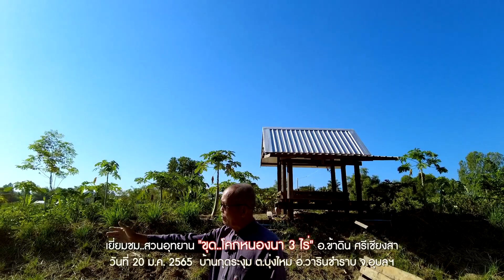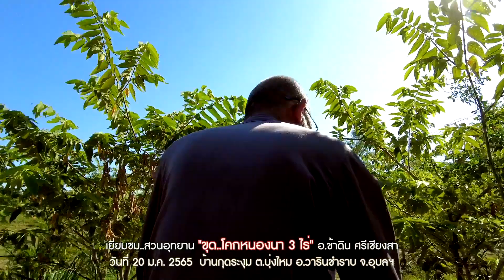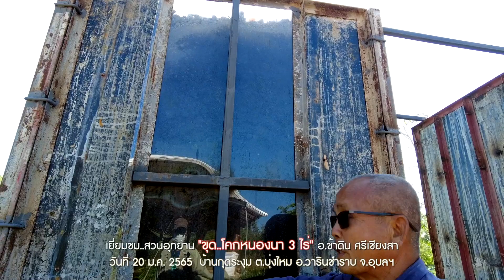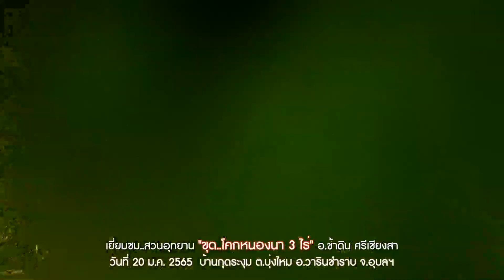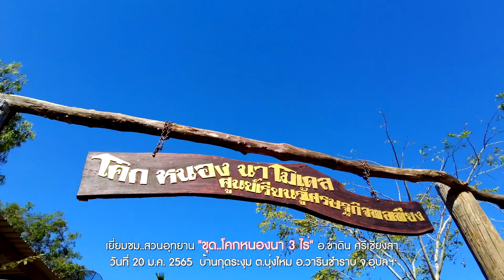เยี่ยมชม..สวนอุทยาน "ขุด..โคกหนองนา 3 ไร่" อ.ข้าดิน ศรีเชียงสา//สามอาชีพฯ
เยี่ยมชม..สวนอุทยาน "ขุด..โคกหนองนา 3 ไร่" อ.ข้าดิน ศรีเชียงสา  สวนอุทยาน แหล่งผลิต เรียนรู้ กสิกรรมไร้สารพิษ ของหมู่บ้านราชธานีอโศก ได้ปรับเปลี่ยนพื้นที่ร่วในโครงการโคกหนองนา พช.(พัฒนาชุมชน) หลังจากทำมาแล้ว 8 เดือน เกิดผลเป็นอย่างไร   วันที่ 20 ม.ค. 2565  บ้านกุดระงุม ต.บุ่งไหม อ.วารินชำราบ จ.อุบลราชธานีอโศก
ติดตามคลิป  อ.ข้าดิน  ศรีเชียงสา EP.2 ปลูกผักไร้สารพิษ

ติดตามข้อมูล Youtube : สามอาชีพเพื่อมนุษยชาติ
1.กสิกรรมไร้สารพิษ(สร้างอาหารที่ปลอดภัยไร้สารพิษ) 2.ปุ๋ยสะอาด(ผลิตปุ๋ยอินทรีย์ที่เป็นมิตรกับคนสัตว์สิ่งแวดล้อม) 3.ขยะวิทยา(จัดการขยะอย่างมีระบบ มีรายได้และลดโลกร้อน)